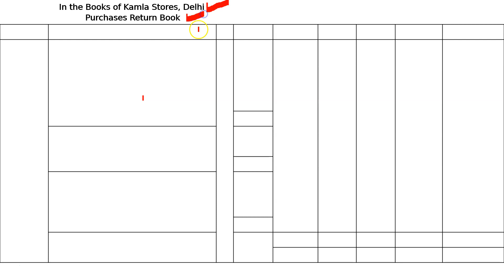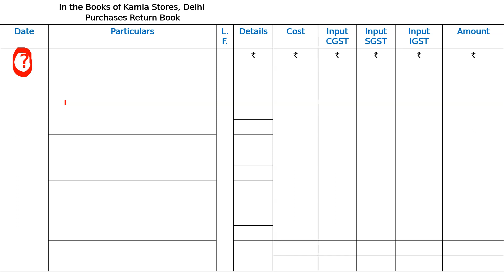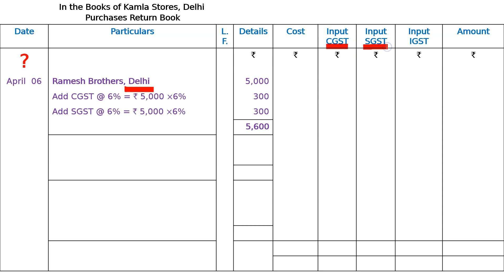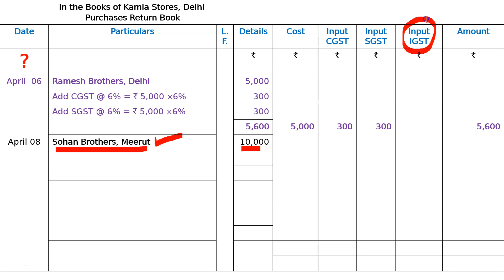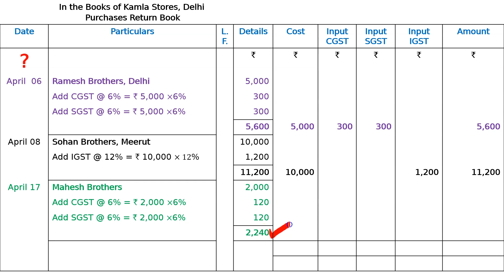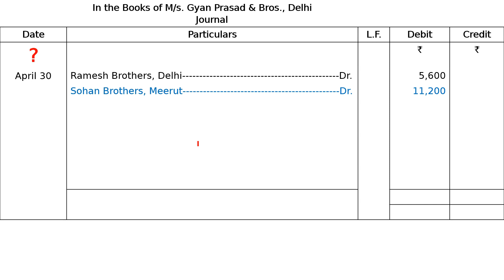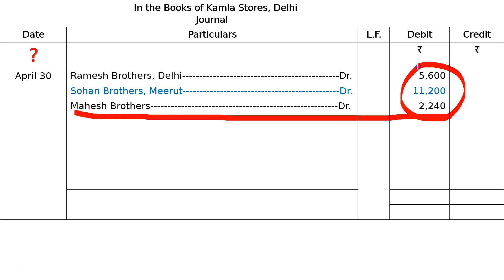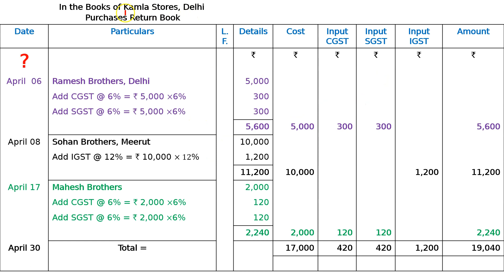GST Q9 | Class 11 | Accountancy | Ray Academy